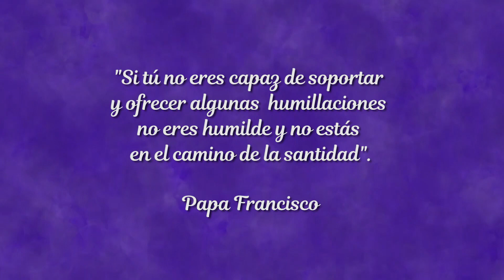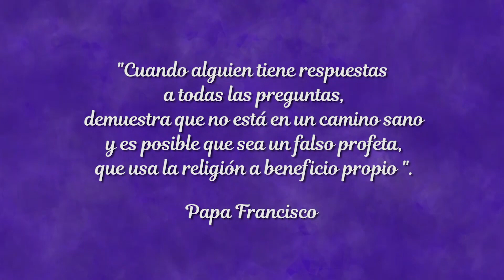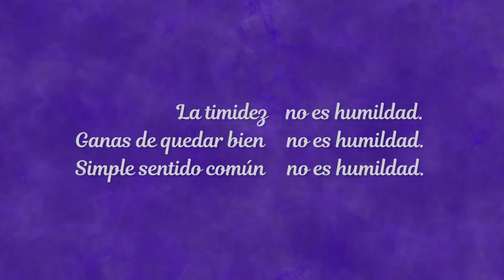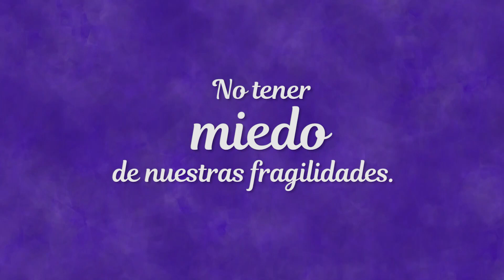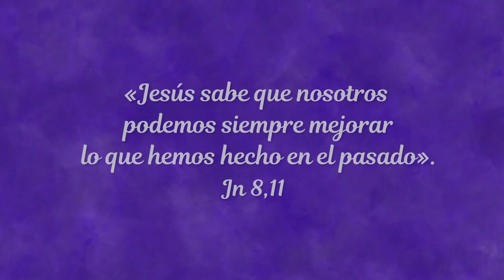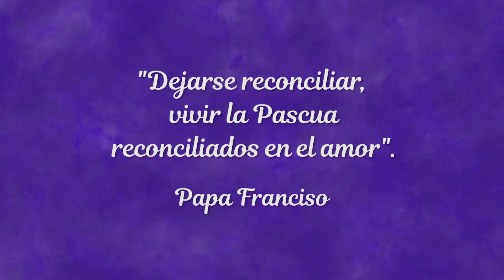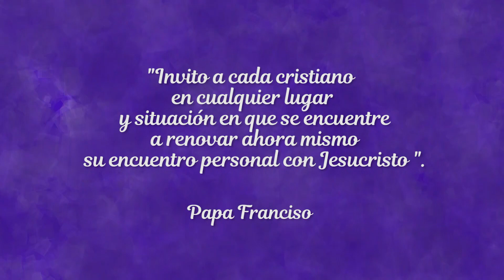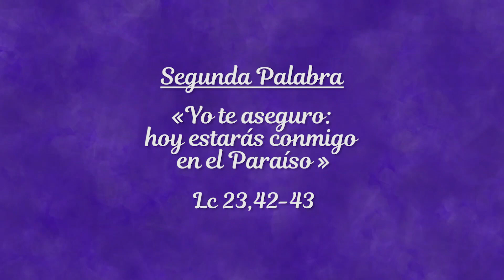Sermón de las 7 Palabras: Segunda Palabra. Mons. Nicola Girasoli. Nuncio Apostólico en el Perú.